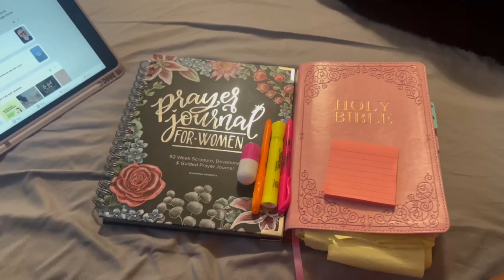Vlog: Unpack with me , I CUT MY HAIR, Nails & More..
Hi, Everyone. Come along with me as I prep for graduation and more. I hope you guys enjoy the video! 💗